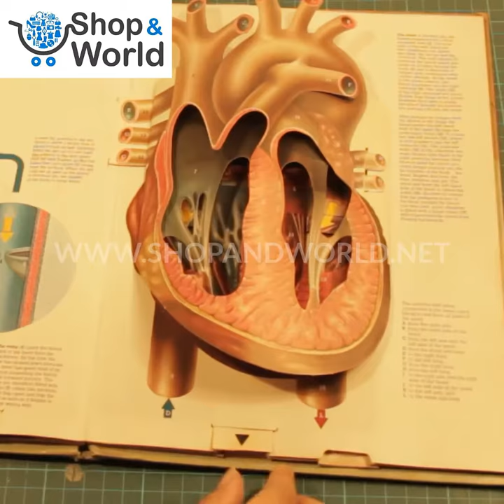Anatomy of Human Body in English Popular Science Book 3D Picture Book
😲😲Change the boring text experience of the previous books, 💥💥this is a very interesting 3D three-dimensional book.
🎈🎈The 3D paper structure explains the structure of the human body in detail, allowing children to learn more effectively📣📣